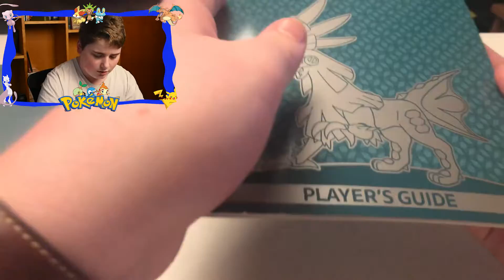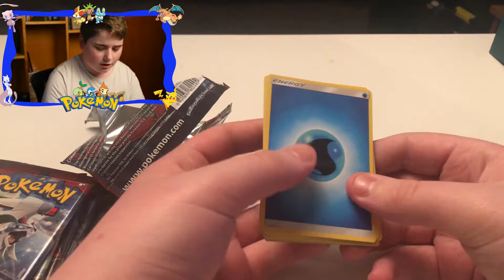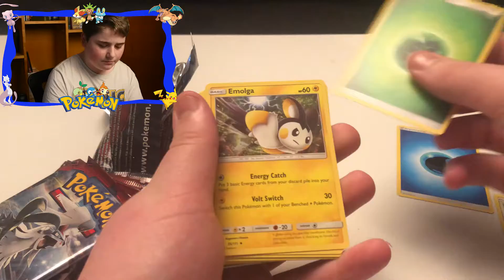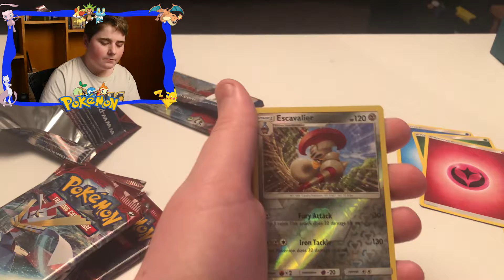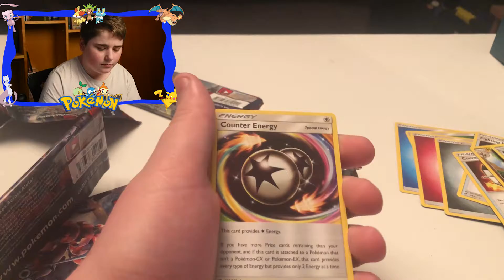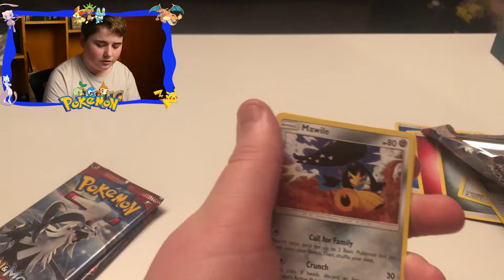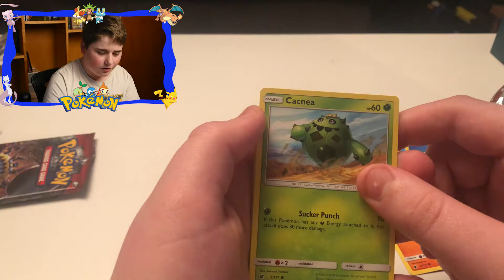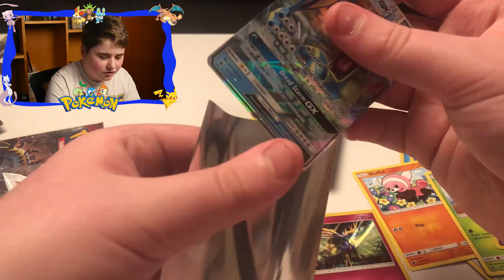Premier Episode - Crimson Invasion Elite Trainer Box - What will I get?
Welcome to my first video for my hopefully ongoing series in to the world of Pokemon cards and collecting. What will my first episode give me? What will I pull? Well watch the video.